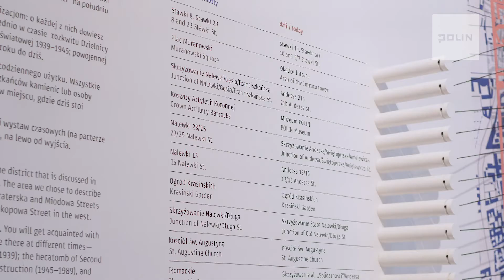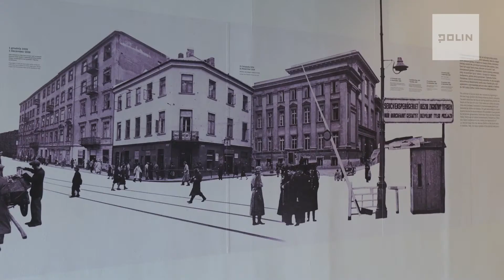Wystawa "Tu Muranów": oprowadzanie w języku hebrajskim | Muzeum POLIN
Nili Amit oprowadza po wystawie czasowej Muzeum POLIN „Tu Muranów”, która opowiada o wielowarstwowej historii dzielnicy Muranów – przed wojną centrum życia żydowskiego w Warszawie.

Wystawa czasowa dostępna jest w Muzeum POLIN do 22 marca 2021 r.

Wystarczy zrobić przelew, na dowolną kwotę, na numer konta:
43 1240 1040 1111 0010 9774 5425